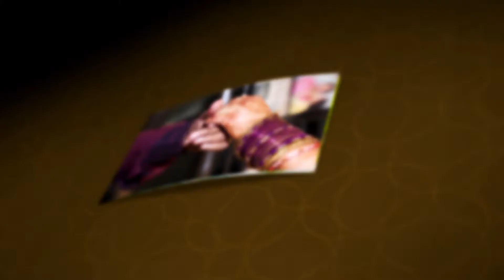Back Bench Creations Promo Video